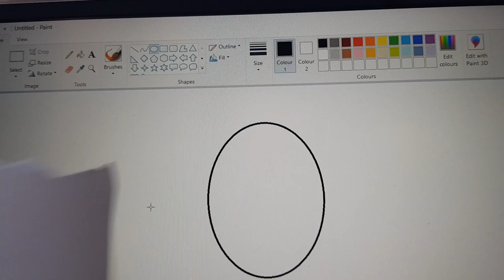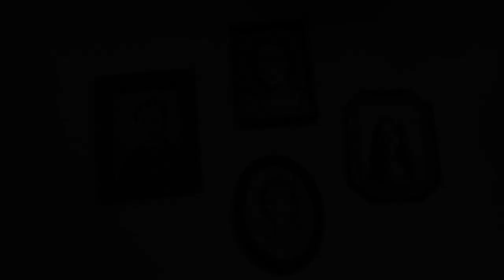How to paint vintage portraits in miniature. Drawing tutorial. Pintura para muñecas. Dollhouse art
In this speed painting tutorial I will show you how to paint and draw pictures for a vintage wall art gallery. I'm showing 4 different methods + how to make the frames. You can of course use a printer but painting them is much more fun and is more satisfying :) you can make them any size you want, mine are about 5 cm x 4 cm.

Sonata No. 4 in E Flat Major, Op. 7 - III. Allegro